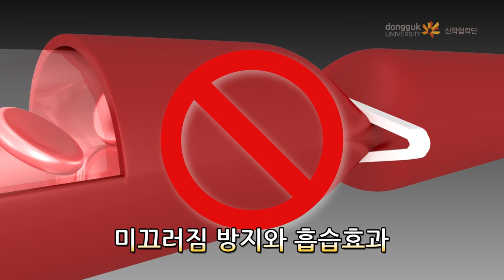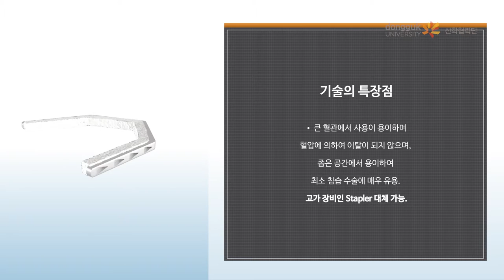동국대학교 산학협력단의 외과용 혈관 클립 및 혈관 클립 어플라이어